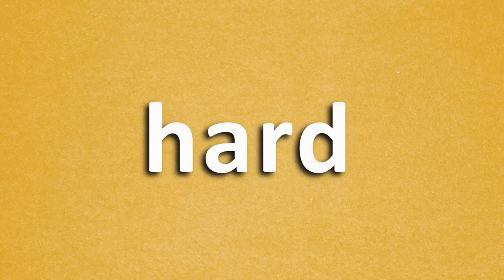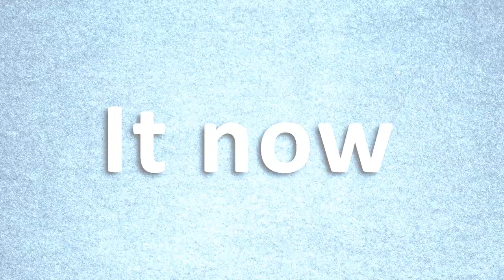Contoh Video alat fitnes lari, treadmill sepeda, sepeda fitnes, Fitness Gym, fitness tracker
Contoh Video alat fitnes lari, treadmill sepeda, sepeda fitnes, Fitness Gym, fitness tracker. Video berikut adalah video company profile perusahaan digital. Nama perusahaan di video ini hanyalah fiktif belaka. Hanya sebagai contoh saja.